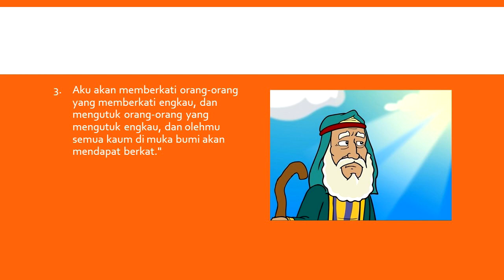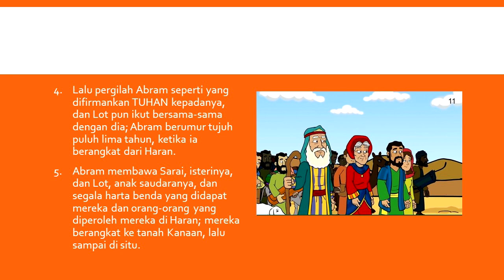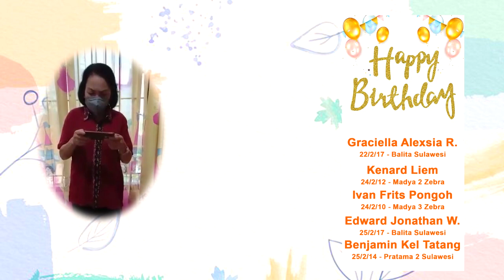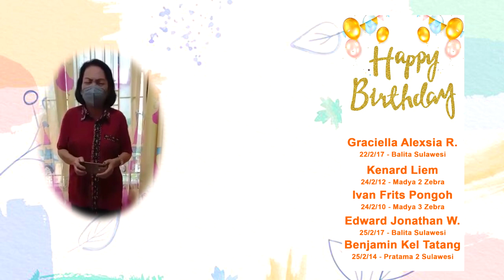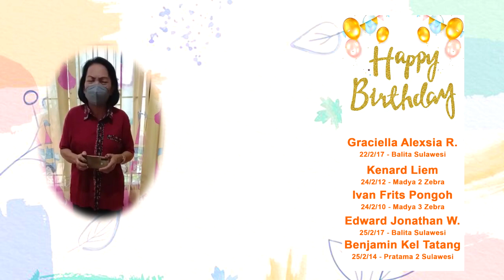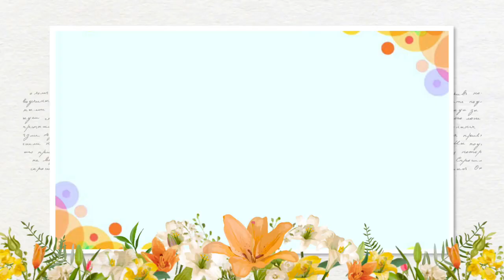Ibadah Online Sekolah Minggu, 20 Feb 2022